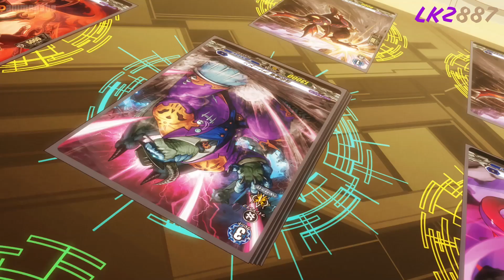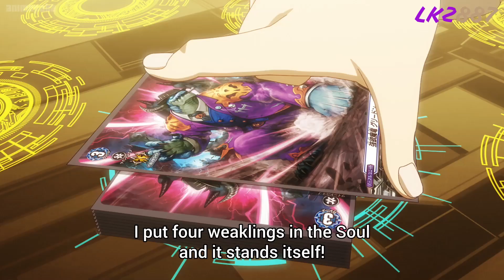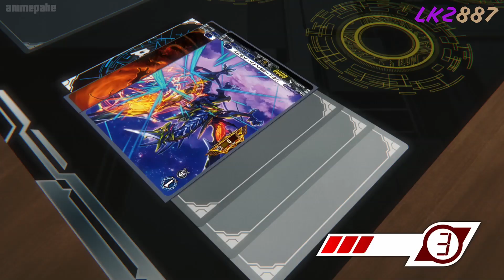Cardfight Vanguard DivineZ amv Masanori vs Shinobu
If you want to win just use a plot device (Divine Skill)

Song - Pillar - Fire On The Inside

Anime -  Cardfight Vanguard Divinez

Episode - 7